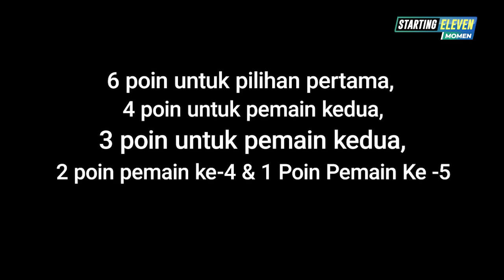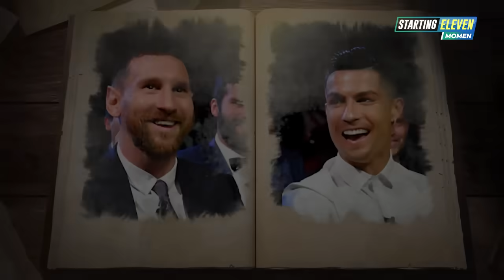Madrid Sebut Kegagalan Vini Sebagai Penghinaan! Kronologi Rodri Kalahkan Vinicius Ballon d'Or 2024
Bintang Manchester City, Rodri berhasil menyabet penghargaan paling prestisius Ballon d'Or 2024. Gelandang asal Spanyol itu berhasil mengalahkan 30 kandidat lain untuk memenangkan Ballon d'Or. Rodri juga pada akhirnya sukses menyingkirkan Vinicius Jr sebagai pesaing ketatnya dalam perburan penghargaan yang satu ini.

Penobatan Rodri sebagai pemenang Ballon d’Or 2024 sempat menimbulkan kontroversi karena banyak pihak berpendapat, Vinicius Jr lebih layak mendapat penghargaan ini. Namun, Rodri di sisi lain juga tidak bisa dikesampingkan dalam perburuan gelar yang satu ini. Lantas, mengapa Rodri pada akhirnya layak memenangkan Ballon d'Or ketimbang Vini?